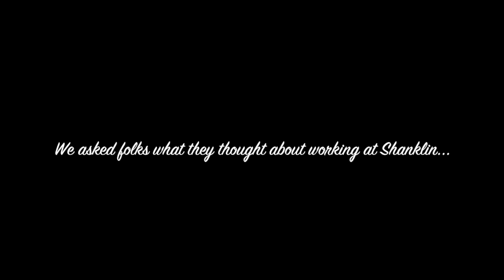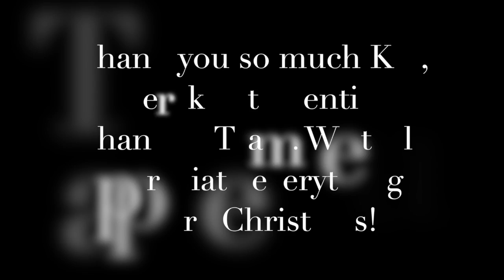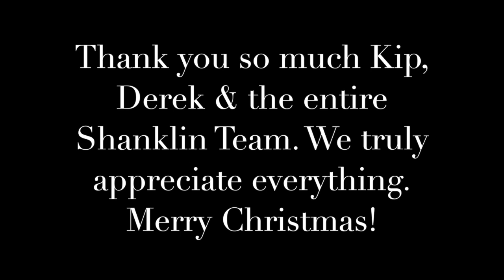My Movie 1